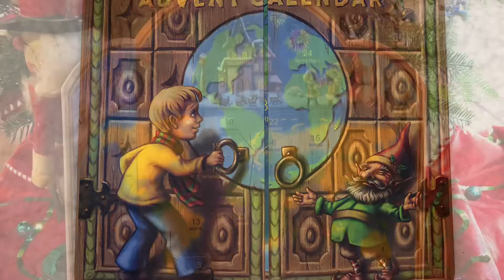I Spy Advent Calendar Day 17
December 17 advent calendar opening